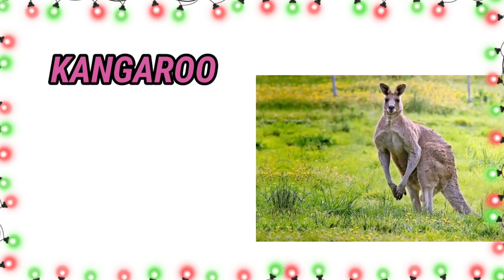Wild animals name and sound | learn animals name with pictures in English & Hindi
Topic : In this video we learn about the names of wild animals and their sound. Let's start.

animal video for kids